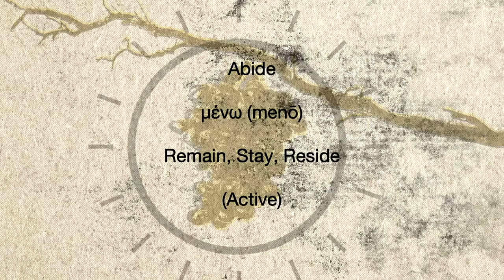Gather (5-2-21)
Abide in Christ | Week 1 | Abide in the Vine (John 15:1-11)